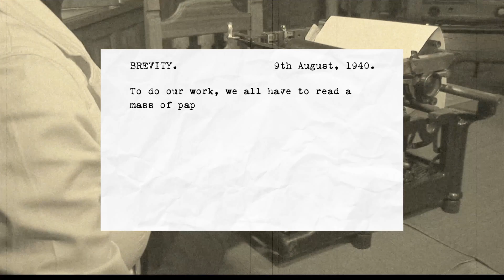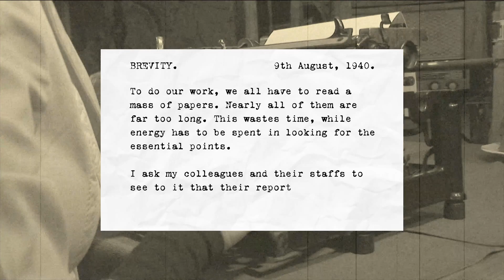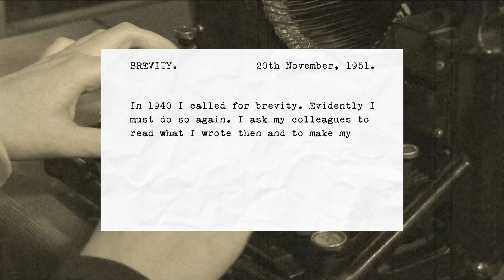Collective Intelligence - Communication: How do you convert great thinking to action?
In worshipping at the altar of the genius CEO, we’ve lost sight of what really drives an enduringly successful business. 'Collective Intelligence', written by co-CEOs Jennifer Sundberg and Pippa Begg, is a guide to building a business that’s fuelled by an intellectual power greater than any CEO’s.

In this video, Jennifer and Pippa explore the power of great communication and why so many of us - even greats like Winston Churchill - get it wrong.